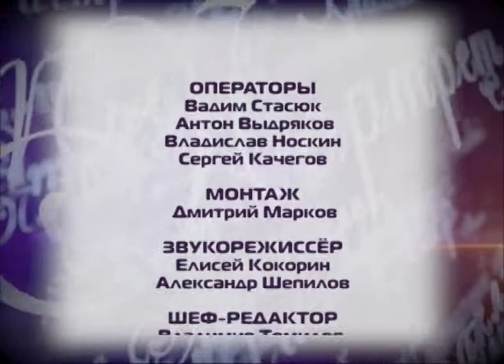Сей' Юн - Ритмы Арктики